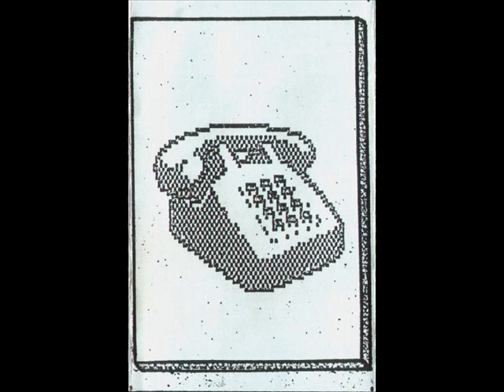DSIP - Breack 1.5